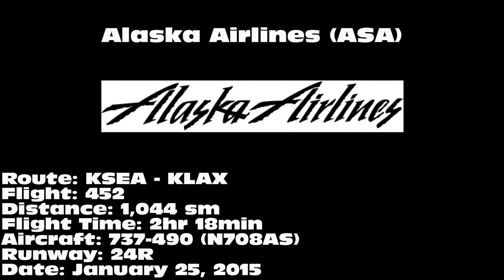Alaska Airlines 737-490 [N708AS]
Alaska Airlines 737-490 landing on 24R at Los Angeles International Airport (LAX) on January 25, 2015